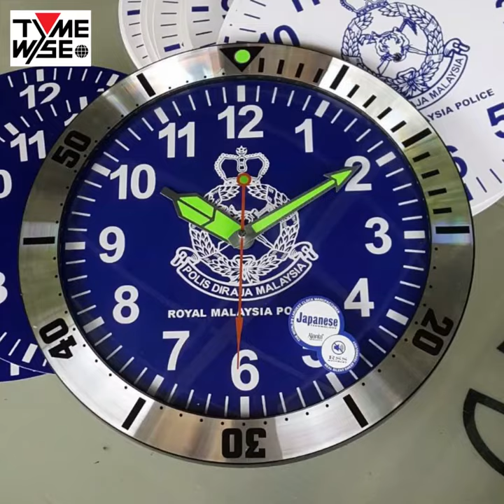Logo clock Custom clock Logo Wall clock Malaysia supplier wall clock seiko wall clock designer clock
Logo clock
Custom clock
Logo Wall clock
Malaysia supplier
wall clock seiko
wall clock
designer clock
Supplier :  TYME WYSE GLOBAL INDUSTRY